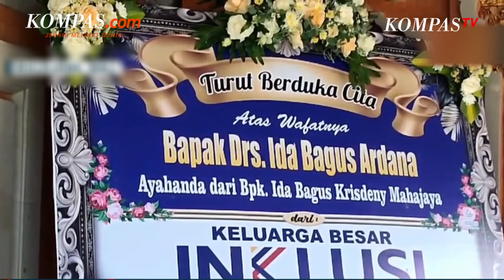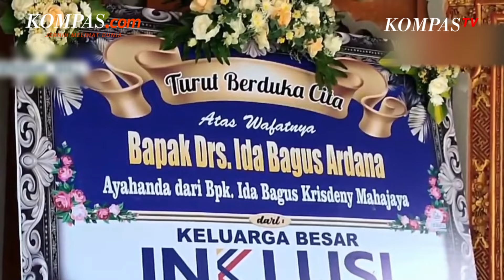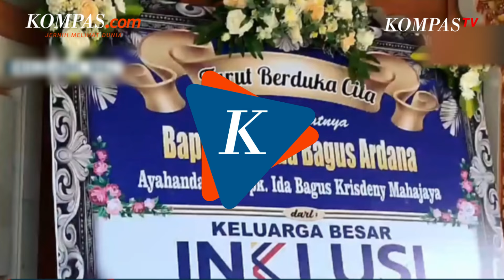Kronologi Penemuan Jenazah Mantan Bupati Jembrana dan Istri, Kondisinya Membusuk di Ruang Berbeda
Mantan Bupati Jembrana, Ida Bagus Ardana dan istrinya, AA Sri Wulan Trisna ditemukan dalam kondisi meninggal di rumahnya di Jalan Gurita IV, Kelurahan Sesetan, Kecamatan Denpasar Selatan, Kota Denpasar, Bali, Kamis (8/8/2024).

Jenazah IB Ardana dan AA Sri Wulan ditemukan dalam kondisi sudah membusuk di dalam ruangan yang berbeda. Sampai saat ini, polisi masih menyelidiki penyebab tewasnya IB Ardana dan istrinya.

Penulis: Reza Kurnia Darmawan
Penulis naskah: Katarina Astriyani Setyaningsih
Narator: Katarina Astriyani Setyaningsih
Video editor: Muhammad Dava Arrifa
Produser: Farid Firdaus